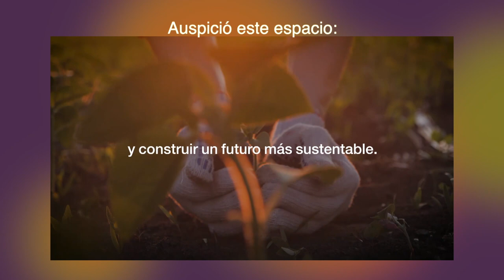Córdoba tendrá la peor cosecha en 11 años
Por el clima, Córdoba perderá 17 millones de toneladas de granos y U$S 7.000 millones. Repasamos cultivo por cultivo, la merma en la producción